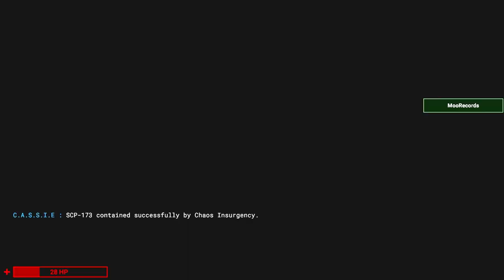SCP Secret Laboratory: Death Elevator